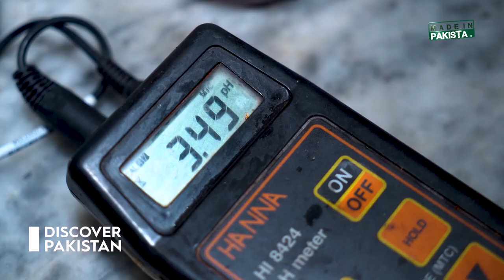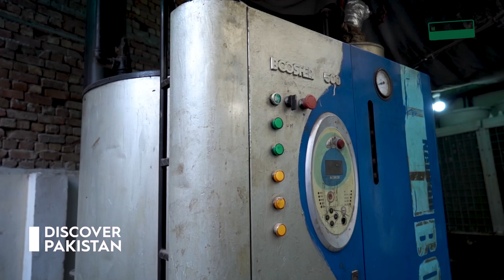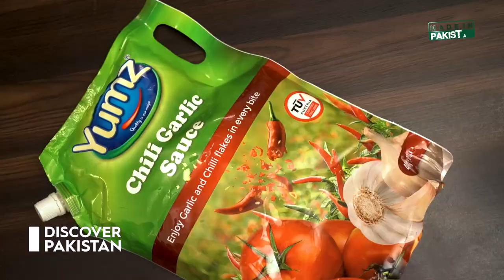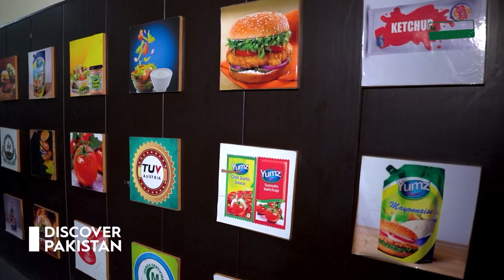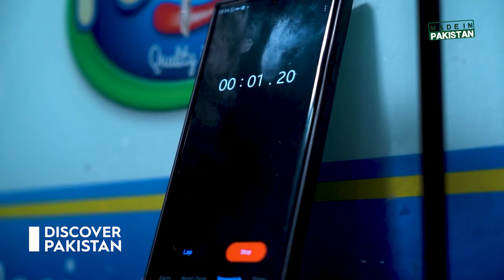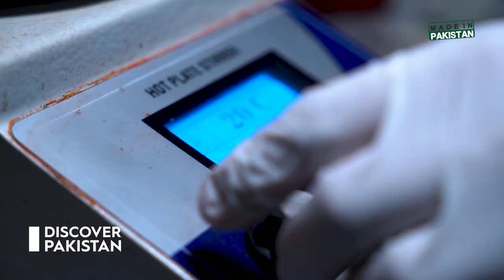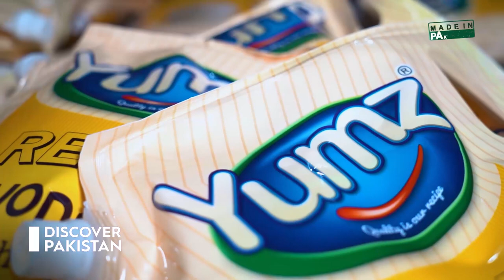Making of Ketchup in Factory | Discover Pakistan TV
In this video we will show you the complete making process of tomato ketchup and many other sauces use in our food.